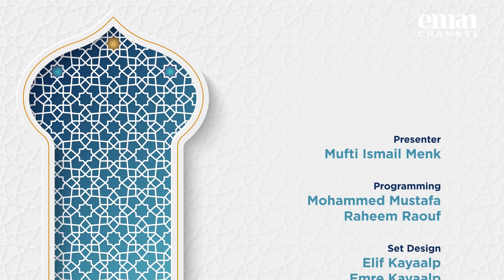True Virtue | 08 | Reconnecting with Revelation | Mufti Ismail Menk